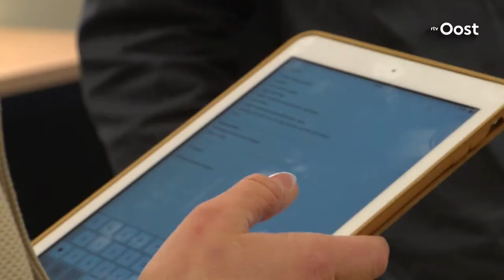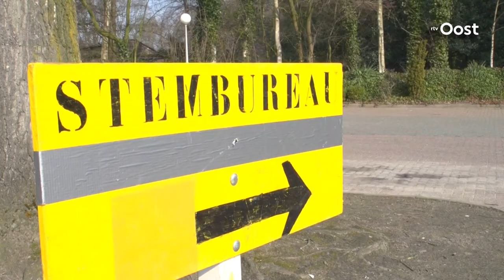Moniek Kleinsman stemt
Ook Moniek Kleinsman mocht vandaag naar de stembus. Bijzonder voor haar was dat zij op haarzelf kon gaan stemmen!